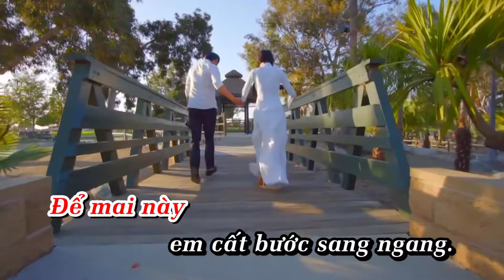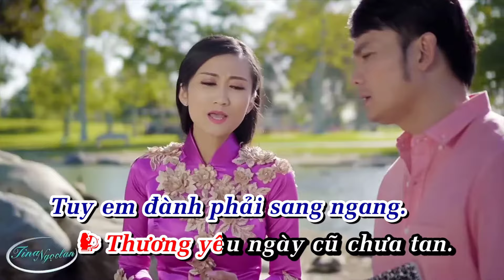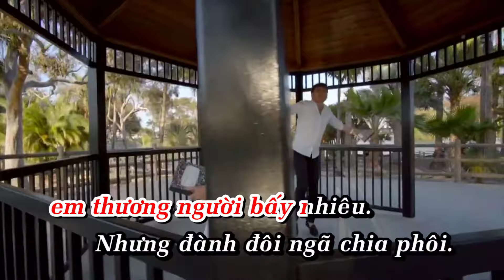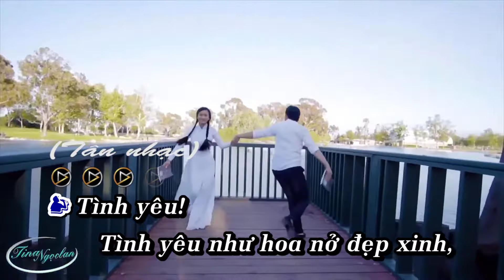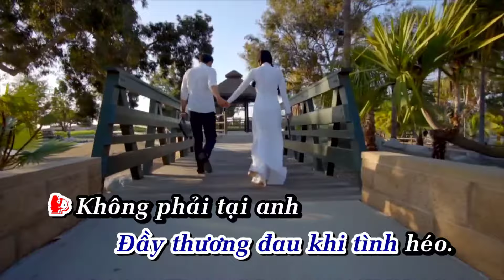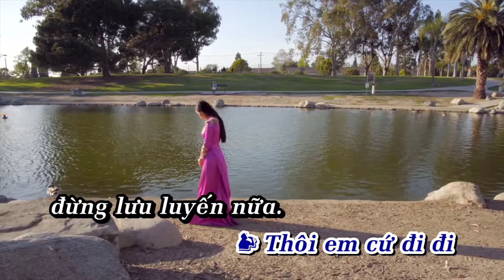[KARAOKE] Tân Cổ Phận Gái Thuyền Quyên | Song Ca Tina Ngọc Lan - Kim Tiểu Long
Tina Ngọc Lan - Tuyển chọn những MV ca nhạc hay nhất
Tina Ngọc Lan - Tuyển tập những ca khúc song ca bất hủ hay nhất
Tina Ngọc Lan - Tổng hợp những ca khúc Bolero Remix DJ Mới Nhất Hot Nhất
Tina Ngọc Lan - Tuyển chọn những ca khúc bolero hay nhất mọi thời đại